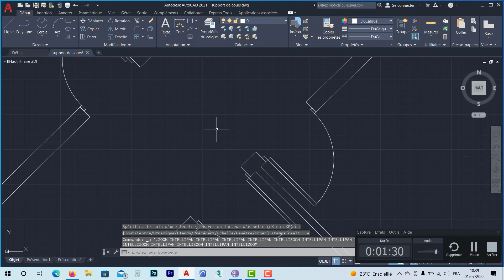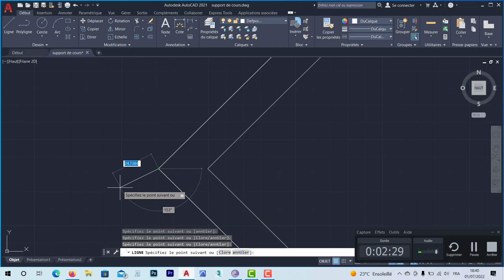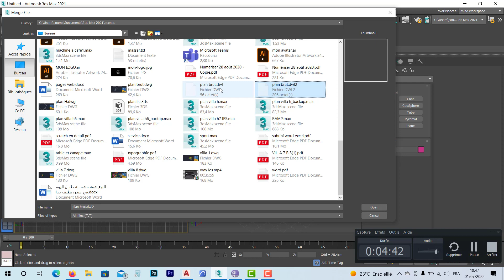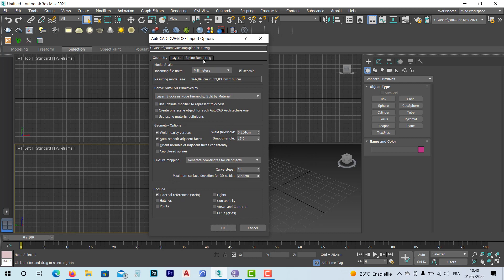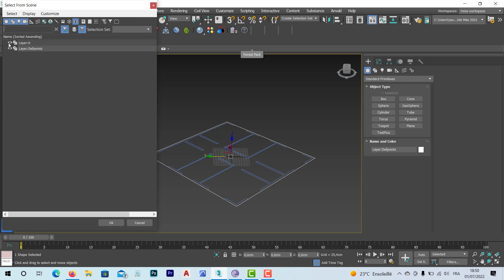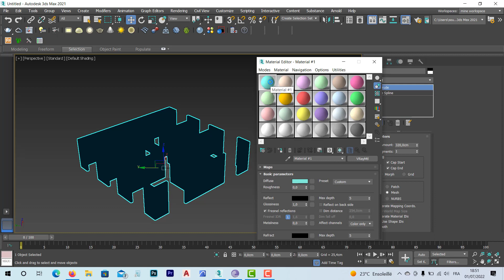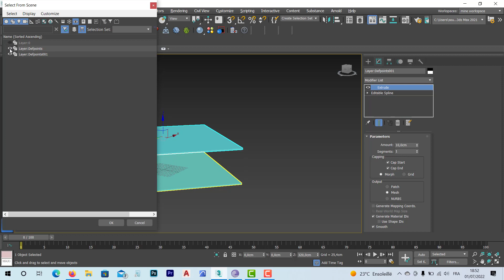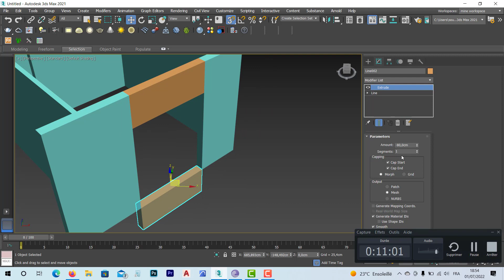autocad to 3D max